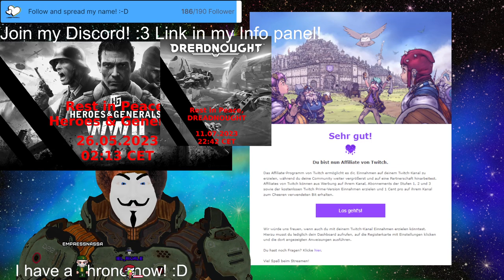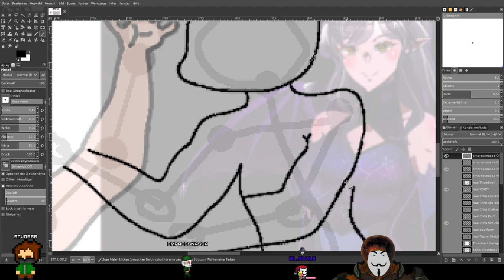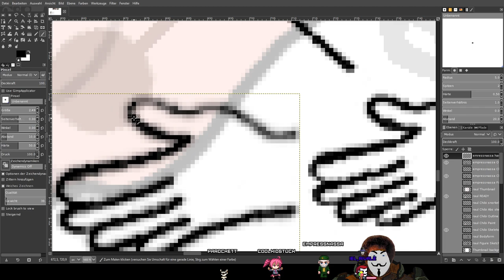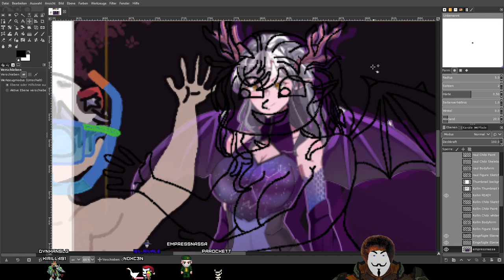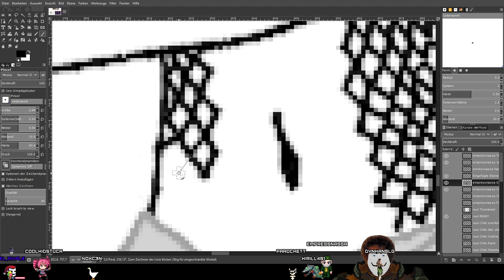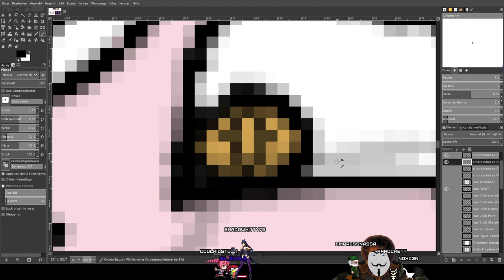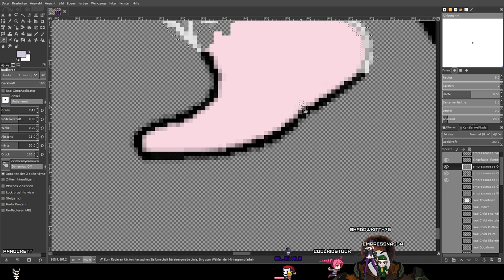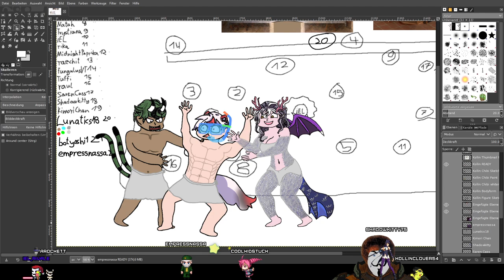Stream 387 Today on the✨Art Menu: The noble @empressnassa ✨PNG Tuber Eng/Ger